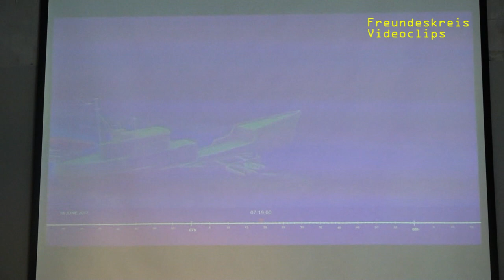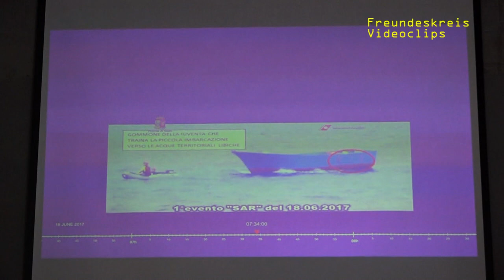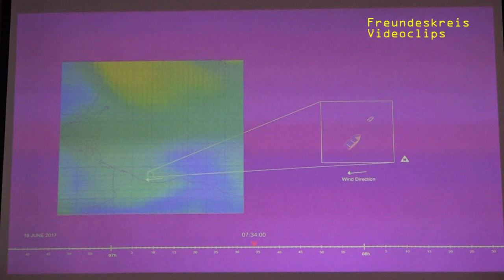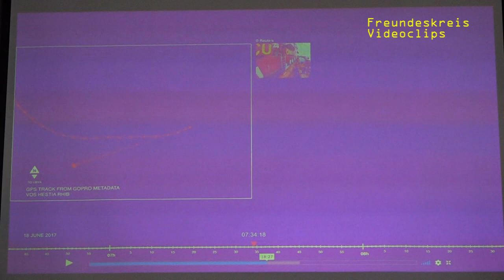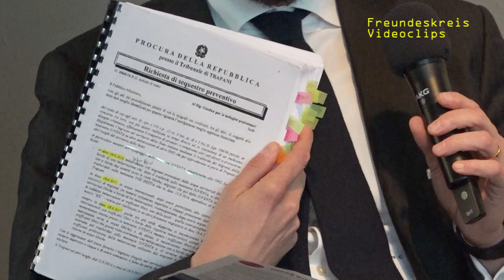Seenotrettung I Iuventa-Crew: 14.000 Menschen das Leben gerettet und jetzt 20 Jahre Knast?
Berlin, Aquarium, 6.5.2019
Die ganze Pressekonfernz mit:
ab 0:11, 37:07, 49:22 und 54:10 Sascha Gierke (Rettungsassistent, Einsatzleiter auf dem Rettungsschiff Iuventa)

ab 10:56 und 53:37 Dariusch (40, Binnenschiffer, Kapitän der Iuventa)

15:24 und 55:28 Zoe (22, Bootbauerin, Führerin des Motorboots der Iuventa)

ab 16:37, 44:55 und 51:04 Rechtsanwalt Nicola Canestrini

Ablauf der Ereignisse:
- ab Juni 2016: Proaktive Suche und Rettung
- nach 16 Missionen 14.000 Menschen das Leben gerettet
- August 2017: Beschlagnahmung des Schiffes in Lampedusa (Italien) und Ermittlungen gegen 10 Personen